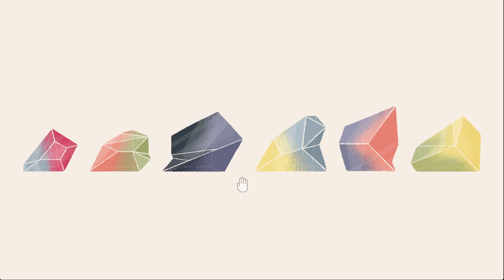A Little to the Left ( Level 57 | Plant Pots | Satisfying Puzzle Game ) | Tutorial & Gameplay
Hi, this is some Basic gameplay and Tutorial of A Little to the Left.

Sort, stack, and organize household objects into just the right spot in A Little to the Left, a tidy puzzle game with a mischievous cat who likes to shake things up!Puzzles hidden among household objectsMultiple solutions make for intuitive and satisfying puzzle designA puzzle unique for you every day with The Daily Tidy DeliveryPerfect for casual puzzle game fans and those who get a jolt of satisfaction from a well organized spaceFeel free to skip levels with the "Let It Be" option, and choose when you want to tackle certain messesNeed a hint? A little or a lot? With a unique hint system, you control how much of the solution is revealed in each level.

Which way should the clock hands point? How to arrange the eggs? Who put so many stickers on this fruit?!? Come enjoy a calming world in an observational puzzle game with surprises around every corner. Featuring charming illustrations and surprising scenarios, A Little to the Left is satisfying and curious with over 100 delightful puzzles to discover. Keep your eye out for a mischievous cat who has an inclination for chaos!In the Daily Tidy mode, you’ll get a puzzle delivered EVERY DAY with variations on our favorite puzzles that’s unique to you.Find all the solutions each day to earn fun badges! If only tidying in real life was this rewarding.Want that festive joy in July? Feeling like a fright in May?A Little to the Left now features a puzzle Archive, granting permanent access to the formerly limited-time seasonal levels. Now enjoy messes based around Xmas, Easter, Halloween, and more, no matter the month.

FEATURES: Over 100 unique logical puzzlesQuick-to-solve puzzles make for satisfying gameplayIntuitive drag and drop controlsA puzzle unique to you delivered each day with The Daily Tidy DeliveryMultiple solutionsCharming illustrationAtmospheric sound designA mischievous (but very cute) catFunny and playful, great for all ages!